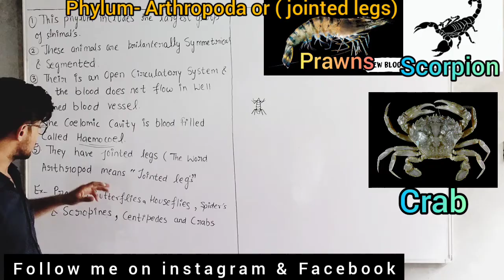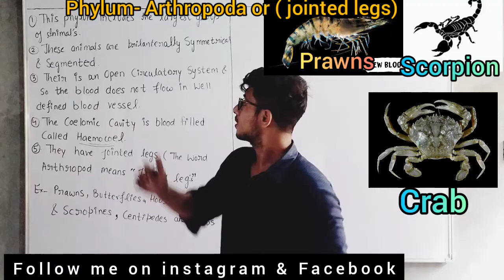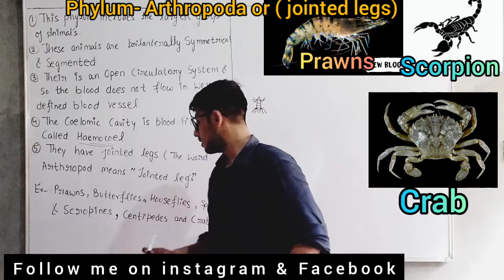Animal_kingdom_Le_7||Phylum_Arthropa||NEET_Biology||Full_lecture_by_Vansh_sharma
An arthropod is an invertebrate animal having an exoskeleton, a segmented body, and paired jointed appendages. Arthropods form the phylum Euarthropoda, which includes insects, arachnids, myriapods, and crustaceans.
Scientific_name
Phylum: Arthropoda; von Siebold, 1848
Kingdom
Subkingdom
Superphylum:Ecdysozoa

Thanku
Vansh sharma